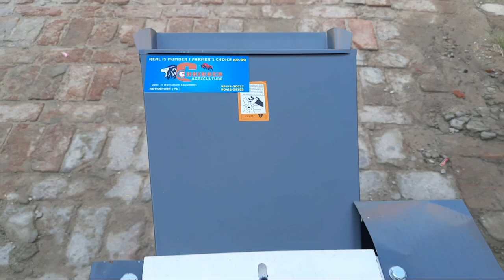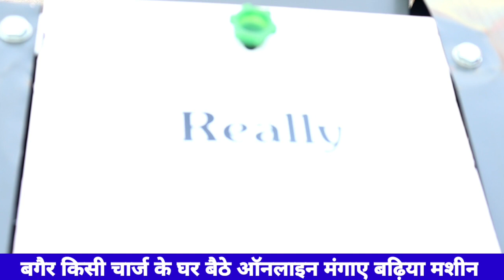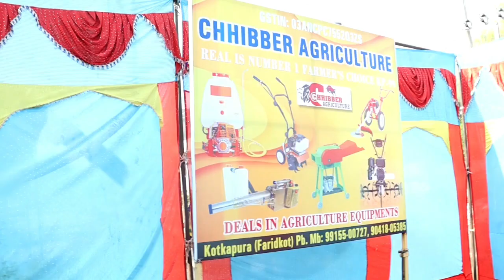Sabse sasti toka machine: बड़ा होपर 4 गरारी सबसे सस्ती टोका/कुट्टी/चारा मशीन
छिब्बर एग्रीकल्चर कोटकपूरा पंजाब  पूरा पता और फोन नंबर नीचे दिए जा रहे हैं